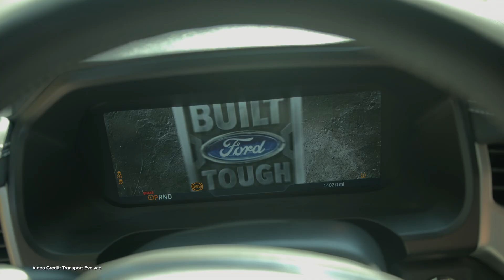EcoTEC 356 Peak Transportation Emissions? What Range Anxiety? Polestar’s Rally Trio!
00:00 - Start
00:18 - Welcome
00:49 - Mayhem continues as the White House issues illogical, illegal executive orders
02:49 - GM, Honda drop a shift at joint production facility in Mexico amid Political uncertainty
04:05 - Kia confirms it won’t bring the EV5 to the U.S.
05:20 - Nissan, Honda’s merger is now looking very unlikely
06:32 - Renault debuts a concept car that it says will set efficiency records
07:38 - Ford Publishes its Q4 2024 and FY 2024 Financials
08:45 - Audi changes its naming convention
09:49 - Ford considering plug-in hybrids for future lineup
11:01 - New data shows that the world is on track to hit peak transportation emissions 25- years earlier than feared
12:03 - New York’s largest solar farm gets the final approval - despite US Government’s anti-Solar stance
12:58 - Visit Our Buyer’s Guide!
13:25 - Data from Ford shows people aren’t driving anywhere near as far as their cars can travel on a charge in a single day
14:36 - Polestar unveils trio of special rally-prepared Polestar models
15:48 - Thanks, and Goodbye!